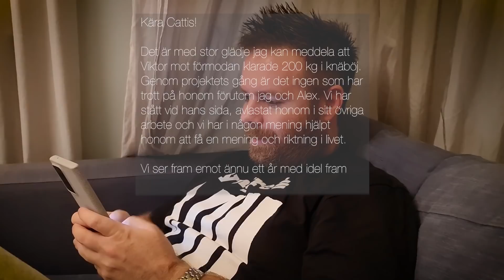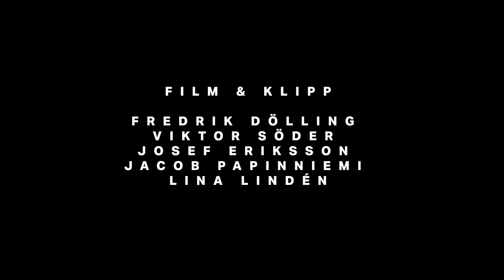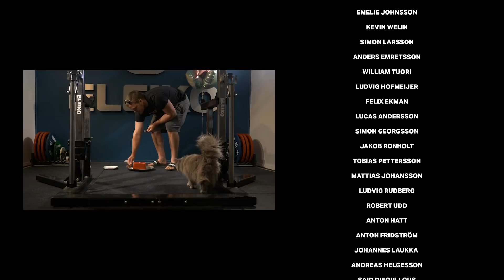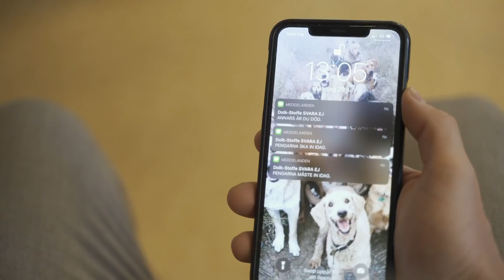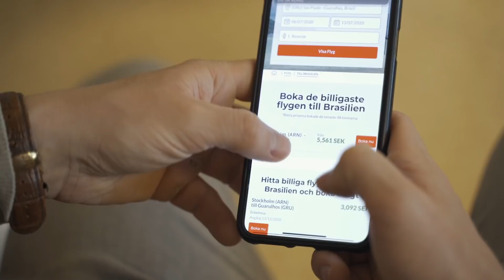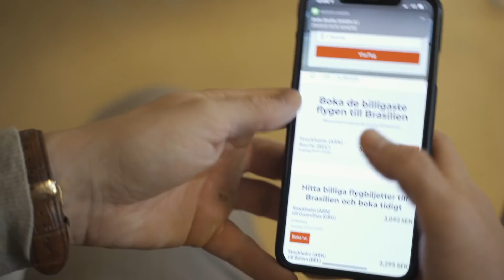VÄGEN TILL 200 KG I KNÄBÖJ - SLUTPROVET, SISTA MAXNINGEN, SISTA AVSNITTET (E09)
TÄVLING!
Gilla videon, Prenumerera på kanalen och kommentera vad du tycker Alex och Andreas ska utsätta Viktor för nästa gång så kan du vinna 1 flak NOCCO Skum Nisse, 1 låda Barebells Holiday Puffs, 1 påse Kasein Kladdkaka med Jordnötssmör och Kolasås, Programmet som körs i serien samt en videoanalys av din knäböj från the one and only Josef Eriksson! Vinnare utses den 17/1.

Ännu en gång hotas Viktor med sparken om han inte klarar av ett nästintill ouppnåeligt uppdrag. Den här gången har han på sig 5 månader att ta sig till 200 kg i knäböj. Till skillnad från tidigare gånger så kommer Viktor denna gång ha sällskap av över hundra andra utövare på sin resa. Allt börjar med att Viktor och alla de andra den 19 januari 2020 samlas på Gymmet Västerås för att maxa i knäböj.

I avsnitt 9 får vi se om Viktor lyckades öka från 150 till 200 kg i knäböj på 5 månader.

Behöver du fylla på med NOCCO eller proteinpulver? Här hittar du alla smaker på NOCCO och vårt populära sortiment av Vassle och Kasein: